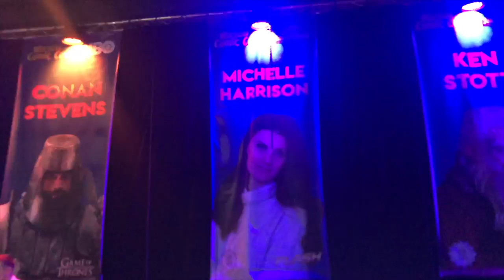Hustle Matters Ep. 7 | I PUKED AT COMIC CON: POLAND Part 2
Follow appearance agent / aspiring entrepreneur, Aaron Coney, and get a behind the scenes look at some of the best comic cons in the WORLD! This weekend he's accompanied by AC Talent Group client, Michelle Harrison of CW's The Flash, as they head to Poland for Warsaw Comic Con!

and of course, the Expo medical team! Thanks for your help :)